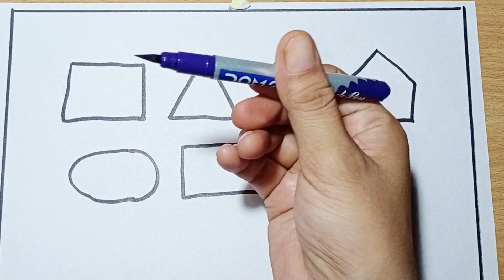Shapes for kids | Basic shapes | 2D Shapes | Different shapes | Home based school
Shapes drawing for kids, Learn 2d shapes,colors for toddlers | Preschool Learning, Educational video, 99

Your Quiery 👇

1. drawing
2. kids shapes
3. 10 shapes
4. achha drawing
5. circle class 10
6. circle triangle
7. drawing drawing drawing
8. shape names
9. triangle
10. Vooku Online kids study class
11. pentagon
12. shapes name
13. drawing drawing
14. circle and triangle
15. circle drawing
16. square
17. triangle
18. name shapes
19. shapes
20. circle name
21. drawing circle
22. heart drawing
23. name of shapes
24. name of the shapes
25. shapes drawing
26. shapes shapes name circle heart
27. shapesname
28. square square
29. colour for kids
30. draw the shapes
31. drawing for kids
32. heart drawing
33. shapes drawing
34. learning kids
35. 2d shapes
36. circle triangle square
 37. colour and shapes for toddlers
38. drawing class drawing class
39. how to draw shapes
40. kids drawings
41. pentagon drawing
42. colour learning video
43. kids education
 44. shapes songs
45. kids color
46. shapes for kids
47. color and shapes
48. heart color
49. shapes triangle
50.
51 How to draw Hexagons
learn shapes
52 how to draw a ring
53 how to draw a oval
54 how to draw a pie chart
55 how to draw a cross

2d shapes

learn colors

2d shapes for kids

shapes drawing